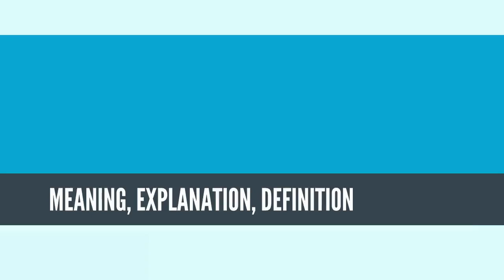What Is STOCK EXCHANGE? STOCK EXCHANGE Definition & Meaning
What is STOCK EXCHANGE? What does STOCK EXCHANGE mean? STOCK EXCHANGE meaning - STOCK EXCHANGE definition - STOCK EXCHANGE explanation.

A stock exchange, securities exchange or bourse,[note 1] is a facility where stock brokers and traders can buy and sell securities, such as shares of stock and bonds and other financial instruments. Stock exchanges may also provide for facilities the issue and redemption of such securities and instruments and capital events including the payment of income and dividends.[citation needed] Securities traded on a stock exchange include stock issued by listed companies, unit trusts, derivatives, pooled investment products and bonds. Stock exchanges often function as "continuous auction" markets with buyers and sellers consummating transactions at a central location such as the floor of the exchange.[6] Many stock exchanges today use electronic trading, in place of the traditional floor trading.

To be able to trade a security on a certain stock exchange, the security must be listed there. Usually, there is a central location at least for record keeping, but trade is increasingly less linked to a physical place, as modern markets use electronic networks, which give them advantages of increased speed and reduced cost of transactions. Trade on an exchange is restricted to brokers who are members of the exchange. In recent years, various other trading venues, such as electronic communication networks, alternative trading systems and "dark pools" have taken much of the trading activity away from traditional stock exchanges.[7]

Initial public offerings of stocks and bonds to investors is done in the primary market and subsequent trading is done in the secondary market. A stock exchange is often the most important component of a stock market. Supply and demand in stock markets are driven by various factors that, as in all free markets, affect the price of stocks (see stock valuation).

There is usually no obligation for stock to be issued through the stock exchange itself, nor must stock be subsequently traded on an exchange. Such trading may be off exchange or over-the-counter. This is the usual way that derivatives and bonds are traded. Increasingly, stock exchanges are part of a global securities market. Stock exchanges also serve an economic function in providing liquidity to shareholders in providing an efficient means of disposing of shares.

Source: Wikipedia.org